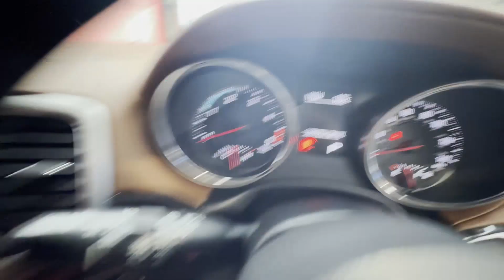OV62WGJ - 2012 JEEP G-CHEROKEE O-LAND SUMMIT CRD A ()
Model: 62 PLATE JEEP G-CHEROKEE O-LAND SUMMIT CRD AUTOMATIC  4WD GOOD WORKING ORDER FULL LEATHER 😁 TOP SPEC  🤩
Body: Brown - 4x4
Mileage: 206260
Engine: 2987cc 3.0 CRD V6-B
Transmission: AUTOMATIC - 4WD
Features: 2 Former Keepers, Electric Windows, Cruise Control, Parking Sensors, A/C, Reversing Camera
HPI: Clear